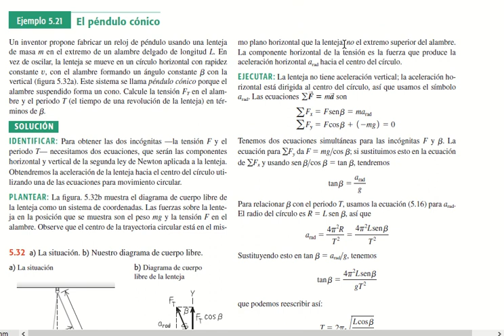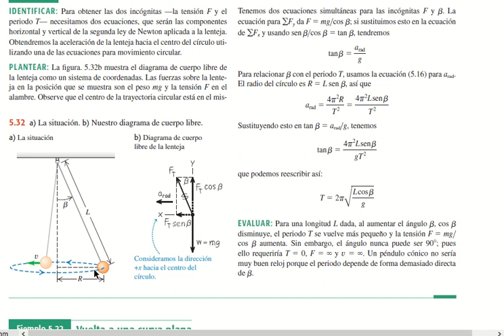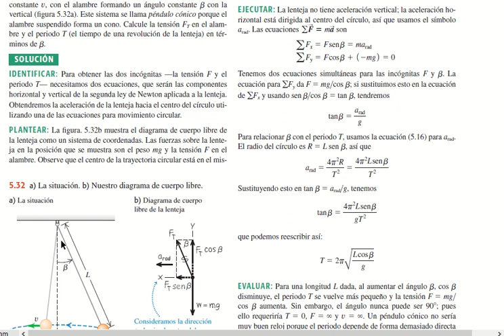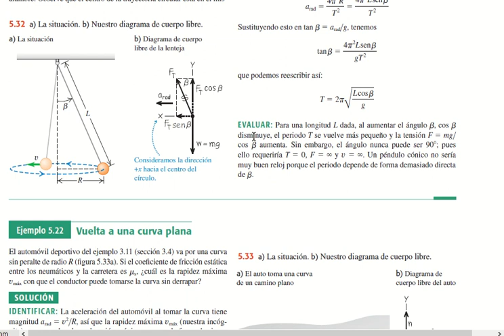Capítulo 5: Leyes del movimiento de Newton. Parte 27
introducción al tema de las leyes de Newton. Del libro Física Universitaria de Sears y Zemansky, Edición 12 Vol. 1
Listas de reproduccion: